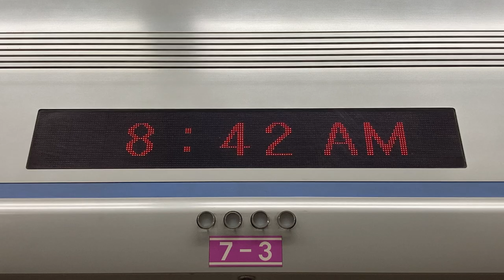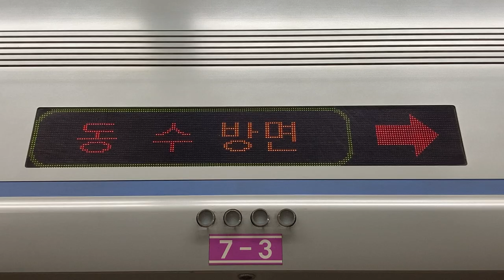仁川1号線(인천1호선) 부평역(富平駅 プピョン駅) スクリーンドア上のLED電光掲示板(LED전광판)